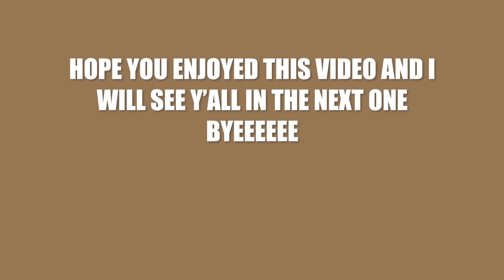THIS WHITE MOM NEEDS TO STOP COOKING ON TIK TOK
Thank y’all so much for coming back for another YouTube video today I know y’all going to enjoy this video cause the food y’all the food 👀👀👀 yall are going to be shook